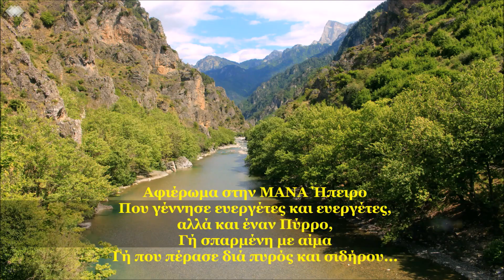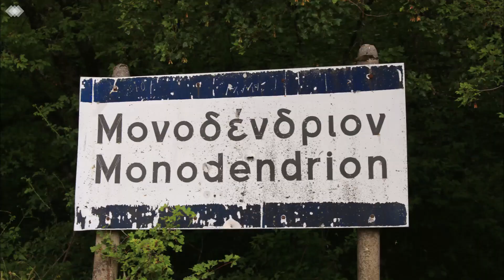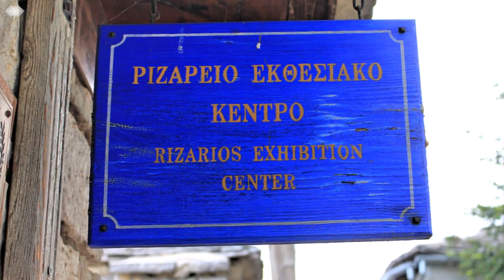Μονοδένδρι Ιωαννίνων / Monodendri, Ioannina, Greece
Το Μονοδένδρι είναι ορεινό χωριό της Ηπείρου. Βρίσκεται στο δήμο Ζαγορίου του νομού Ιωαννίνων και γνώρισε μεγάλη εμπορική και οικονομική ανάπτυξη κατά τον 17ο και 18ο αιώνα.

Αρχικά, το Μονοδένδρι φαίνεται να υπήρξε μια κοινότητα από κοινού με την Βίτσα υπό την ονομασία Βιζίτσα ή Βεζίτσα. Κατά τον 17ο αιώνα, λόγω της αύξησης του πληθυσμού οι οικισμοί αυτονομήθηκαν και το Μονοδένδρι έλαβε τη σημερινή του ονομασία ( ως τότε λεγόταν Άνω Μαχαλάς ). Κατά την πρώτη περίοδο της ιστορίας του οικισμού, ξεχωρίζει η κυριαρχία της ντόπιας οικογένειας των γαιοκτημόνων Θερειανών. Το 1750 ιδρύθηκε στο Μονοδένδρι το πρώτο σχολαρχείο, όπου μεταξύ άλλων δίδαξαν εκεί οι λόγιοι Αναστάσιος Σακελλάριος, Διονύσιος Παπαρρούσης, Νεόφυτος Δόττος, Μιχαήλ Τουρτούρης κ.ά.

Κατά τα χρόνια της κυριαρχίας του Αλή πασά, κτίστηκε στο Μονοδένδρι οχυρό προς την πλευρά του Βίκου. Το 1870, στο Μονοδένδρι υπήρχαν τρία σχολεία εκ των οποίων το ένα ήταν παρθεναγωγείο, το οποίο ιδρύθηκε το 1846 μετά από δωρεές των αδελφών Ριζάρη κ.ά και αποτελούσε το παλαιότερο σχολείο κορασίδων στο Ζαγόρι. Παράλληλα, με έτερη δωρεά ενισχύθηκε και το σχολαρχείο. Την ίδια χρονική περίοδο, ο πληθυσμός του χωριού ανερχόταν σε περίπου 700 κατοίκους. Το 1895, σύμφωνα με τα στοιχεία της οθωμανικής απογραφής, στο Μονοδένδρι ζούσαν 466 άτομα.